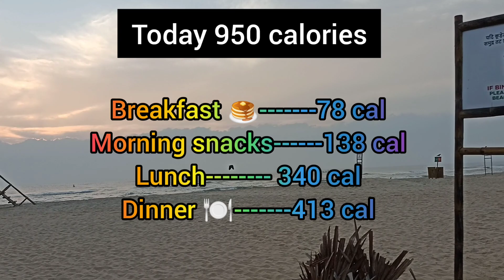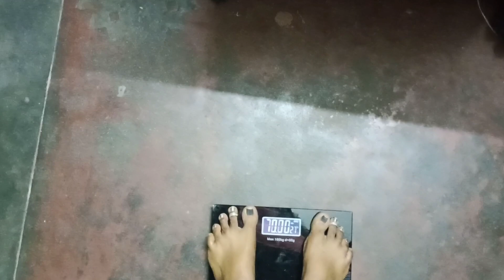🍽️ Day 20 💯 days weight lose challenge vlog/ Salt water for weight lose / New ABC juice 🧃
100 days weight-loss challenge